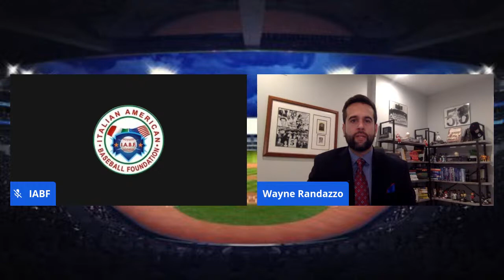IABF Virtual Gala